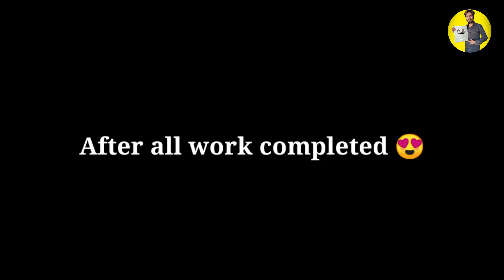New House Construction On 🔥☺️ घर का काम चालू YouTube Facebook Money से चालू काम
जय श्री राम दोस्तों दोस्तों इस वीडियो में आपको दिखाया जा रहा है कि किस प्रकार यूट्यूब पर फेसबुक के पैसे द्वारा हमने अपने नए मकान का काम चालू कर दिया है आपको सुन दिखाया जा रहा है कि मकान के अंदर हमने क्या कुछ किया है कितना कुछ अन्य बनाया है आगे अपने को सपोर्ट करो तो और कुछ बहुत कुछ बनाएंगे जय श्री राम